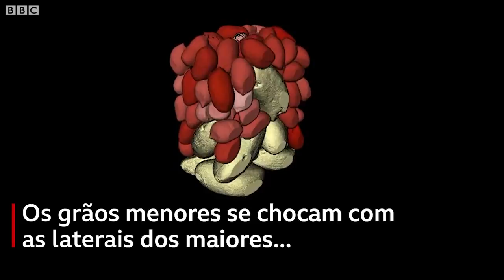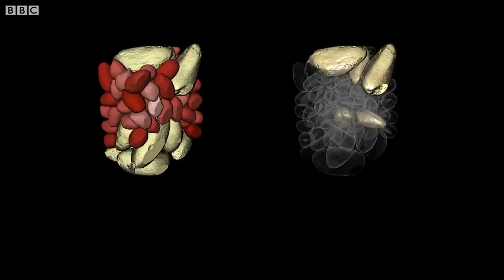O misterioso 'efeito castanha-do-pará' agora solucionado por cientistas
Você já percebeu que, ao agitar uma embalagem de frutas secas, as castanhas-do-pará, normalmente maiores, tendem a subir para o topo?

Popularmente, esse fenômeno é conhecido como 'efeito castanha-do-pará' e tem enormes implicações para setores nos quais uma mistura desigual pode afetar significativamente a qualidade do produto, como as indústrias farmacêutica e de mineração.

Cientistas do Reino Unido capturaram a complexa dinâmica do movimento das partículas em materiais granulares, ajudando a desvendar esse "mistério" da Física.

Pesquisadores da Universidade de Manchester (Reino Unido) usaram imagens 3D em timelapse para mostrar como a castanha-do-pará ascende à superfície em uma mistura de frutas secas.